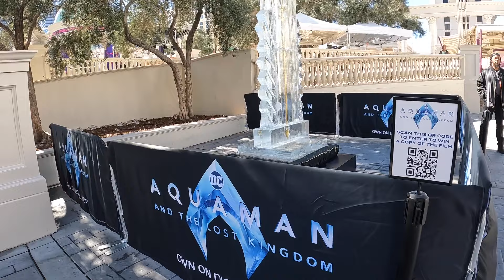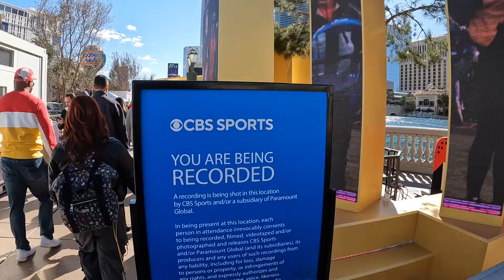Super Bowl Saturday - Party on the Las Vegas Strip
Experience the ultimate Super Bowl Saturday party on the electrifying Las Vegas Strip! Join us for non-stop excitement as we celebrate the big game with live entertainment and exclusive VIP lounges.